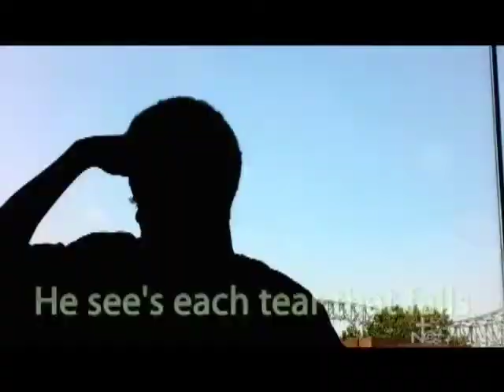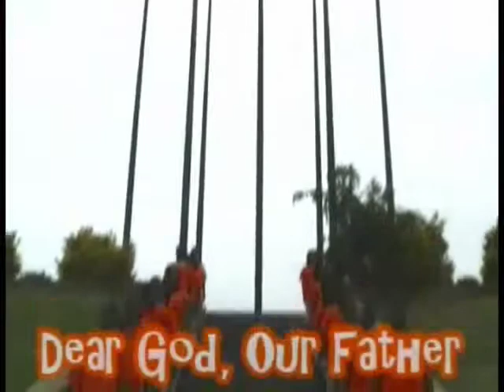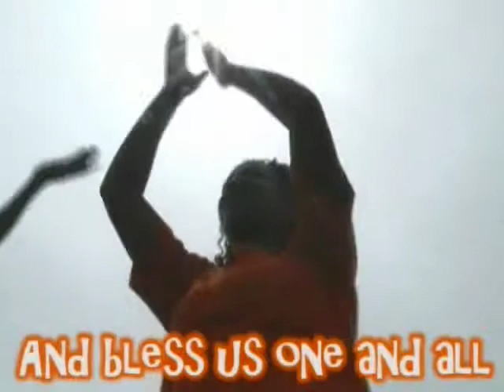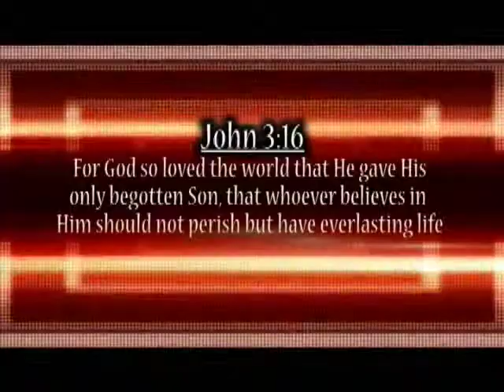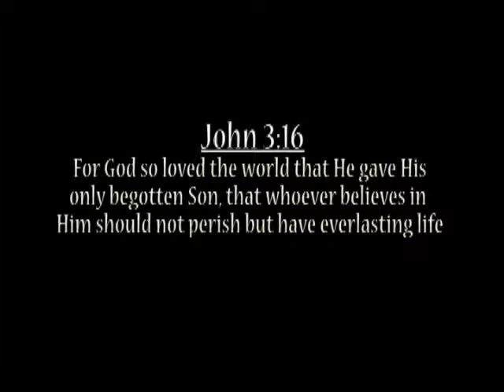JTS - Easter NCC